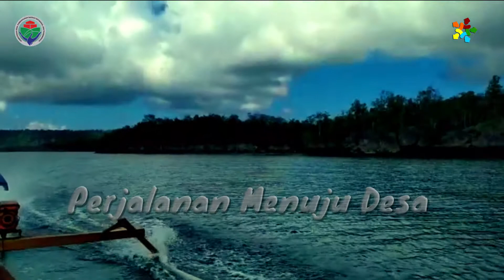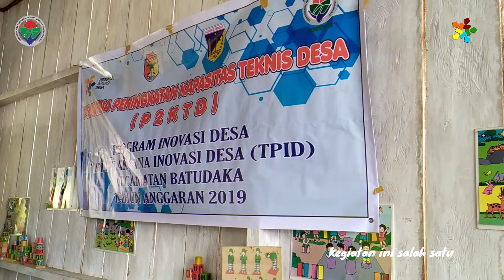TPID Kecamatan Batudaka Kabupaten Tojo Una-Una#ProgramInovasiDesa2019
Sosialisasi Posyandu Lansia Dalan Meningkatkan Kwalitas Derajat Ksehatan.